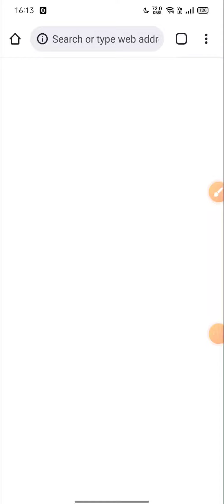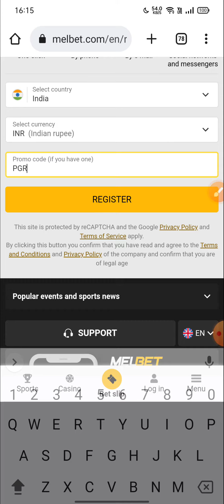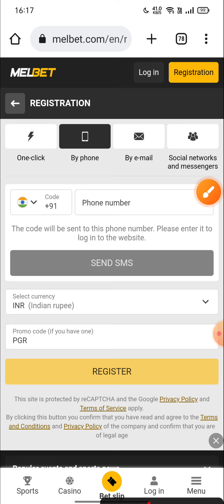melbet registration process in hindi | how to create account in melbet | melbet promo code - PGR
Bus Prediction karo or jeetoo | kon sa team jeetege |

APP LINK - JOIN BONUS - 10000 + 100% BONUS USED | 15000 bonus |